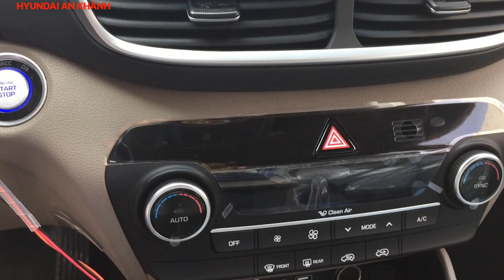Giới thiệu các tính năng của hyundai Tucson 2020 bản đặc biệt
Các tính năng của hyundai Tucson 2020 bản đặc biệt
Trân trọng!